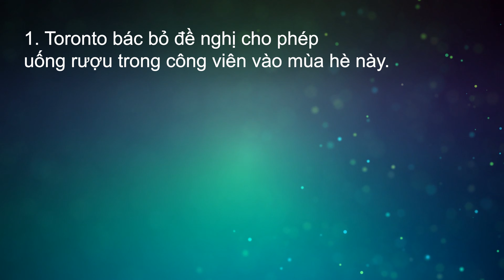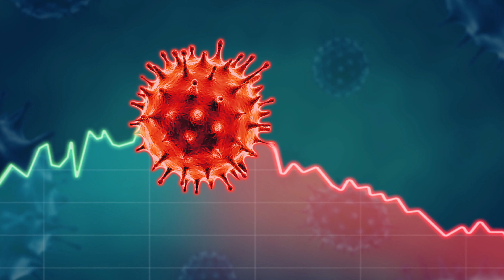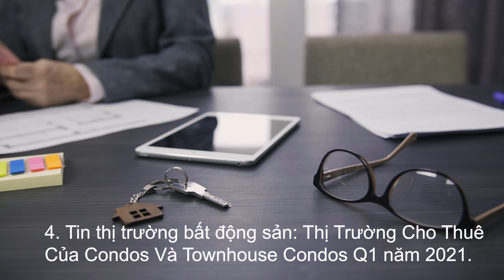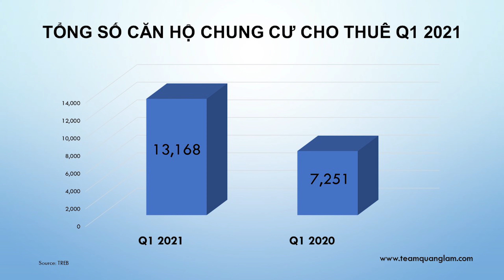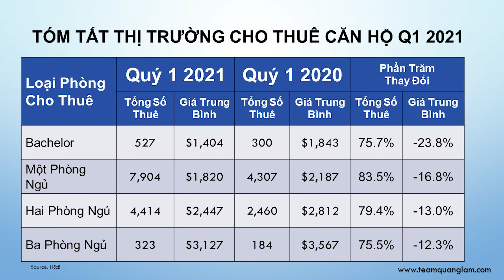Toronto bác bỏ đề nghị cho phép uống rượu trong công viên vào mùa hè này.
Quang Lam TV - Toronto bác bỏ đề nghị cho phép uống rượu trong công viên vào mùa hè này.
Quang Lam rất vui khi được đồng hành cùng quý khách với những bản tin hằng ngày của Canada, và tin thị trường bất động sản
Bản tin hôm nay ngày 29 tháng 4 năm 2021 gồm những tin chính sau đây:
1.Toronto bác bỏ đề nghị cho phép uống rượu trong công viên vào mùa hè này.
2.Ontario có ít ca nhiễm COVID-19 trong gần 3 tuần.
3.80 nhân viên Bưu điện Canada tự cách ly khẩn cấp sau khi bùng phát COVID-19.
4. Tin thị trường bất động sản: Thị Trường Cho Thuê Của Condos Và Townhouse Condos quý một năm 2021.
Source: 680 news, Trang Tin Tổng Hợp, TREEB
** Video chỉ được cung cấp cho mục đích tìm hiểu thông tin.